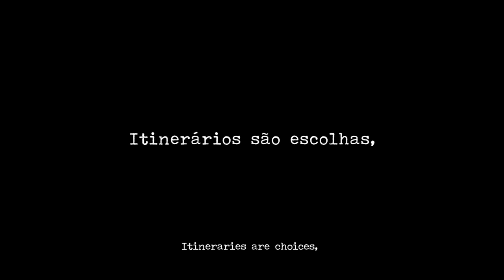Para Além da Curva da Estrada • Trailer • Estreia 09/NOV